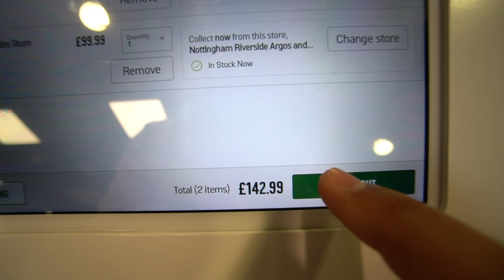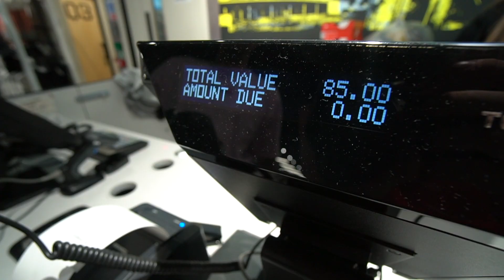Land A Bottle Flip, I'll Buy You Anything - Challenge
If you land a bottle flip I will buy you anything challenge! With my Girlfriend, parents & friends!